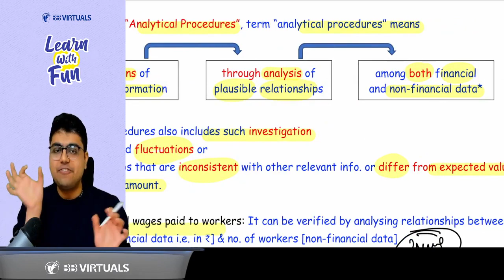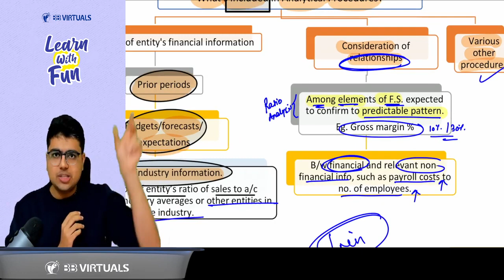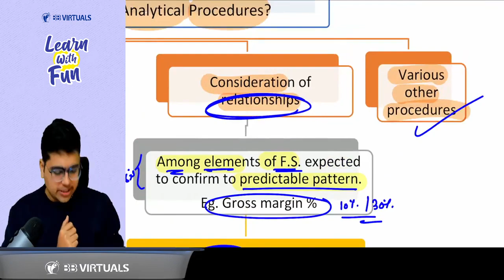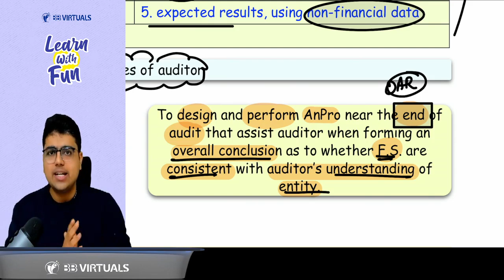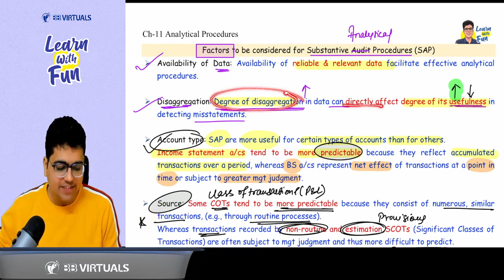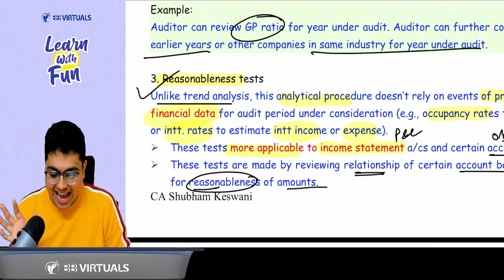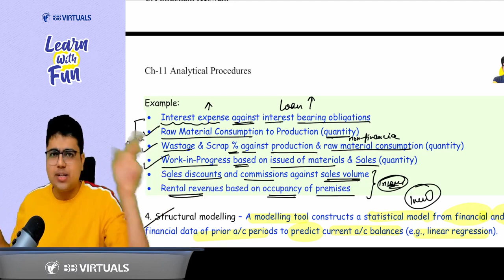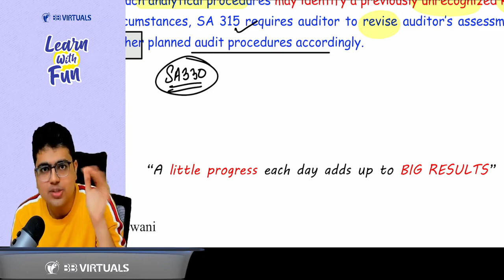CA Inter Audit | SA 520 Analytical Procedures Revision | CA Shubham Keswani